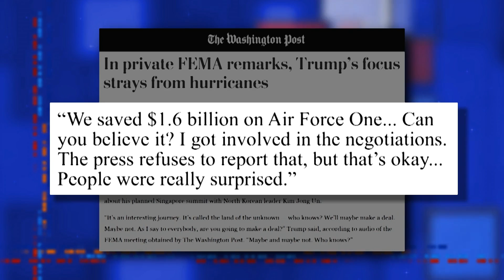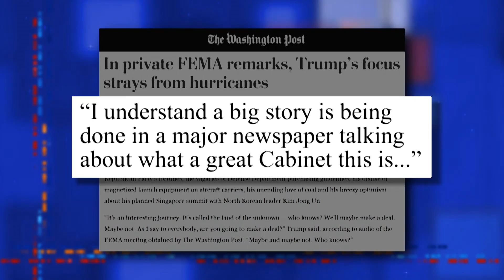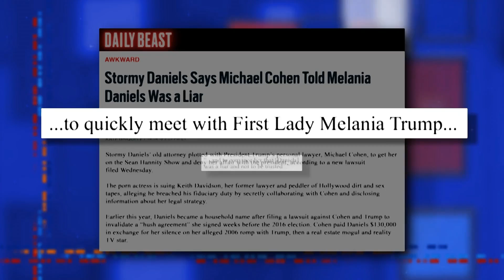Rudy Giuliani: 'I Don't Even Really Look At Porn'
"I don't even really look at porn." -the legal counsel for the President of the United States.